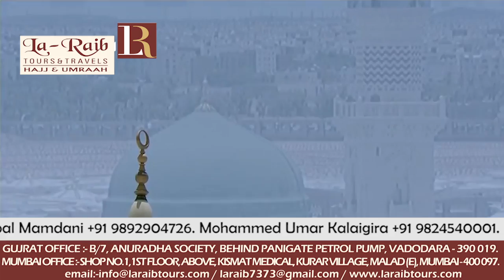16th Ramadan 1439 Madeenah Jummah 2nd Adhaan Sheikh Adil Katib